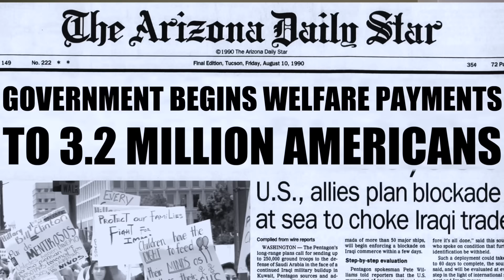Eating 100 Years of School Lunches!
We ate 100 years of school lunches by time traveling to every decade to taste what was served in the cafeteria at the time.. watch until the end to what food was banned from all school lunches!

Alan's Instagram:  alanstokes
Alex's Instagram: alexstokes